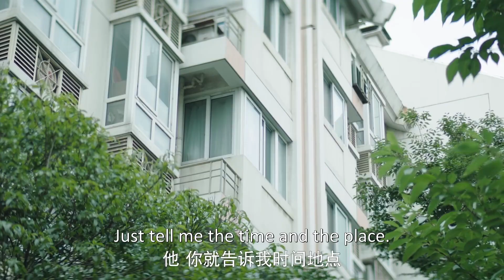霸总当众求婚，却惨遭拒绝，灰姑娘直呼他神经病！💕 |Chinese Drama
【剧情简介】主演：王玉雯、王子奇，易柏辰、钟丽丽、杨玥、李俊辰、陈怡馨